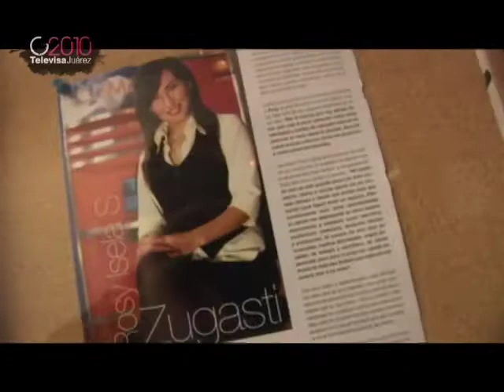CASTING 2010 B1 A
el inicio de nuestro gran casting 2010